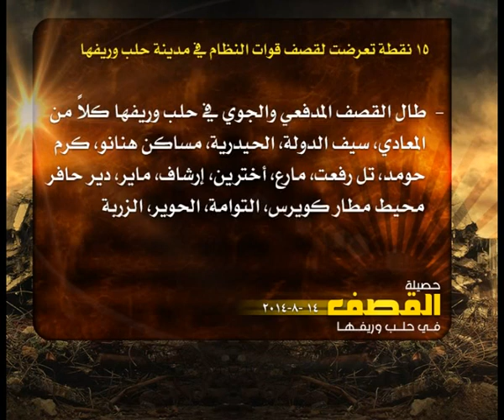حصيلة القصف في حلب 14 8 2014